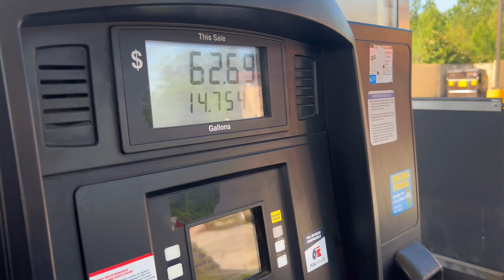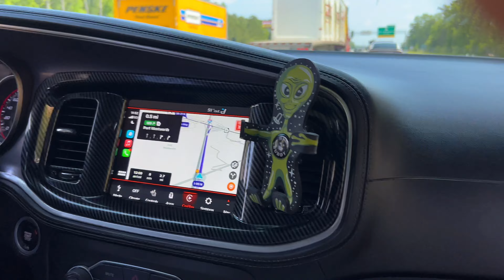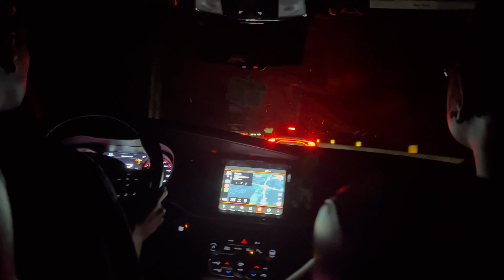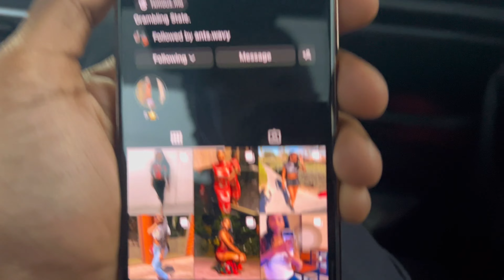Road Trip with 2 WideBody Scatt 🐝( Orange Crush🍑)